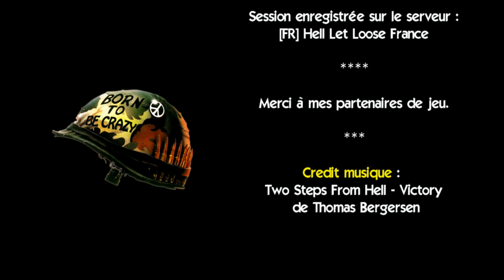[NGBC]Hell Let Loose : Omaha Beach (gameplay FR)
Mon premier débarquement sur Omaha Beach avec Hell Let Loose par [NGBC]Soldat Ryan

Jeu : Hell Let Loose
Serveur : [FR]Hell Let Loose France

Composé par Thomas Bergersen.